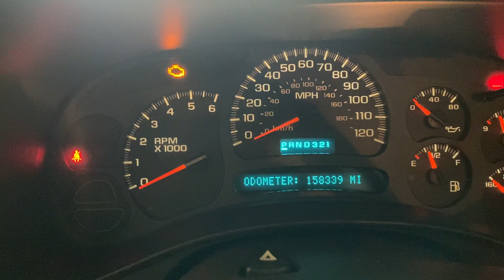The one vehicle I haven’t told you about!!!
This is my oldest daughters suv that was given to her by my parents and if anyone has anything like this where grandparents have given nice vehicles drop your comments below.